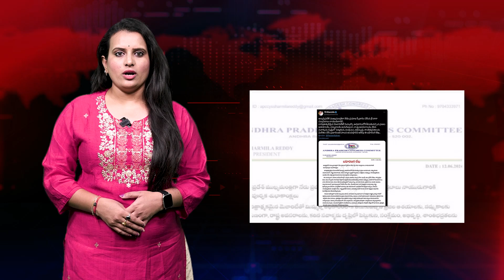ఓడిపోయిన కూడా జగన్ ని వదిలిపెట్టని చెల్లెలు..| YS Sharmila Letter To CM Chandrababu | Gully Politics